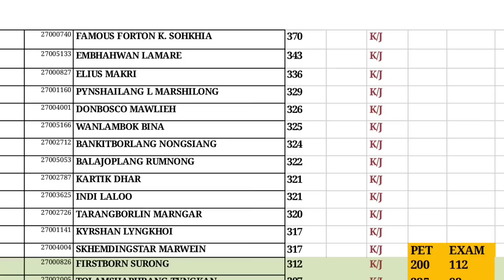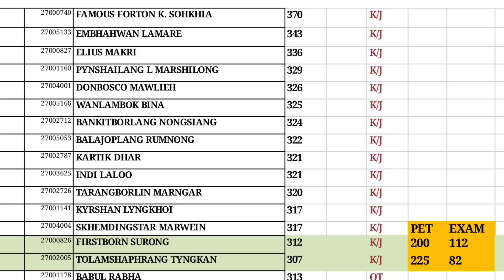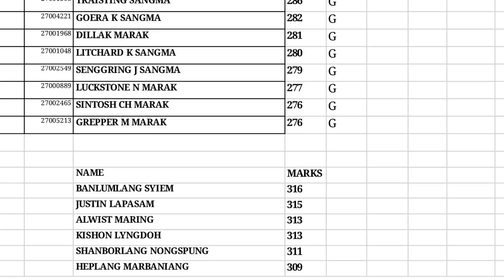HA KA DRIVER CONSTABLE RUH IOH DA KIBA DUNA MARKS IA KI BA HEH MARKS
Driver constable list of personal interview with marks in meghalaya police of khasi jaintia category and other tribe

FIRE MAN LIST